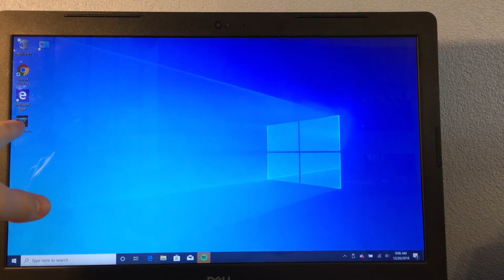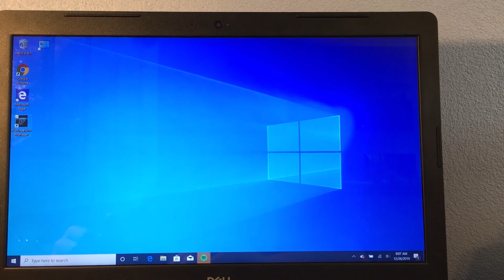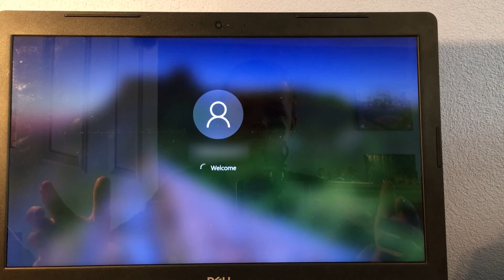Setup and Review of PQI My Lockey Fingerprint USB Dongle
In this video I will be unboxing and setting up the PQI My Lockey Fingerprint USB Dongle. This is great and adds extra protection to your computer or laptop.